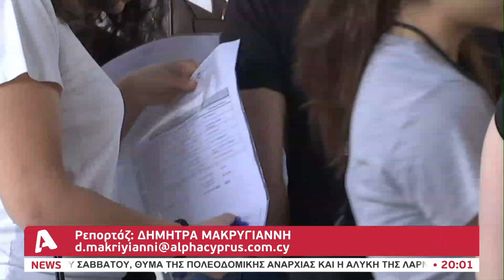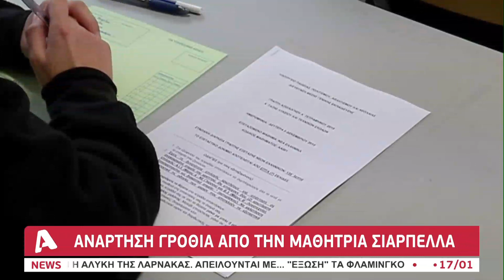"Νιώθω την αδικία": Τι εκμυστηρεύτηκε η Σιαρπέλλα σε φίλη της για τις εξετάσεις; | AlphaNews Live